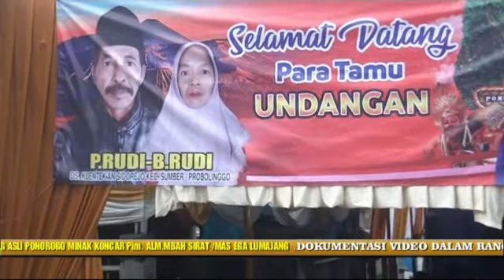PAGELARAN REOG ASLI MINAK KONCAR LIVE DI KAWASAN TENGGER HAJATYA PAK RUDI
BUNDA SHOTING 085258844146